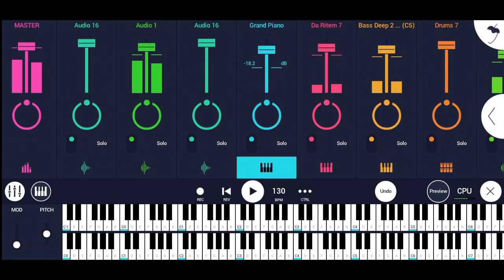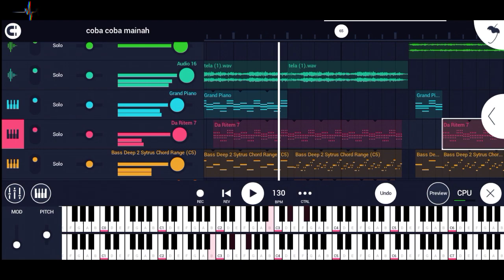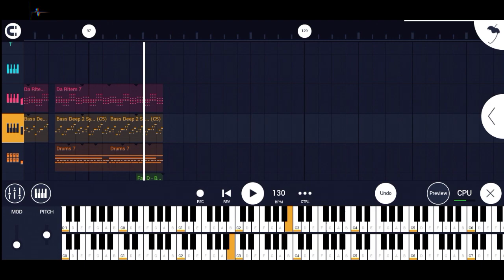DJ COBA COBA MAIMUNAH X DI GELENG GELENG KEPALA DI GELENG GELENG TIK TOK VIRAL || BY - RIYAN FUNKY!!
Remixs :@riyanfvnkyrmx

LInK Ory :

ATTENTION⚠️: JANGAN LUPA SUBREKKK

Jangan lupa Pake Headset 🎧

DJ remix for entertainment and also to fill spare time Don't Forget To:

tagss🔥♨️🆙🆙